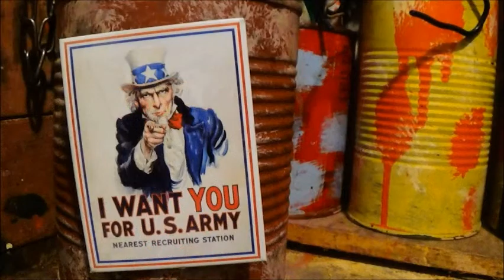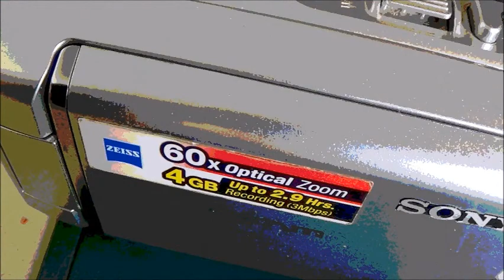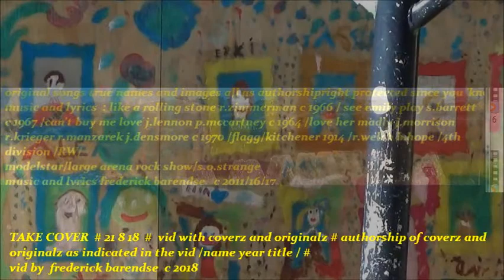TAKE COVER # 21 8 2018 #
TAKE COVER  # 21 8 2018 #  is a vid with coverz and originalz / authorship /name year title/ as indicated in the vid / hb #/
- not a /make over/ - no make-up - / #
vid by frederick barendse c 2018